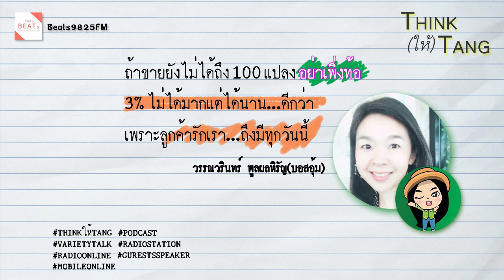Ep.นี้สนุกมาก สาวก อสังหาริมทรัพย์ ต้องชอบแน่ ๆ by วรรณวรินทร์บ้านและที่ดิน อุบล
เทปนี้สนุกมาก! บอสอุ้ม(วรรณวรินทร์ พูลผลหิรัญ) เพราะเราเองเป็นคนไม่มีบ้าน(เธอเป็นชาวลำปางย้ายมาอาศัยที่อุบลราชธานี) เข้าใจถึงคนอยากมีบ้านได้บ้านดี ๆ เพราะมันคือ ทั้งชีวิและอนาคตเขา. ติดตามฟังได้เต็ม ๆ แบบตัดทอนน้อยที่สุด!!! 5555

ทักทาย ติดตาม รับฟัง BEATs9825FM "สากลเพลงเพราะตลอดทั้งวัน"

1. รับฟังผ่านหน้าปัดวิทยุ 98.25 MHz จังหวัดอุบลราชธานี
2. รับฟังผ่านออนไลน์ ลิงก์
4. รับชมผ่าน facebook live

ติดต่อสื่อสารทักทาย
1. LINE@ คลิกที่ลิงก์นี้จ๊ะ